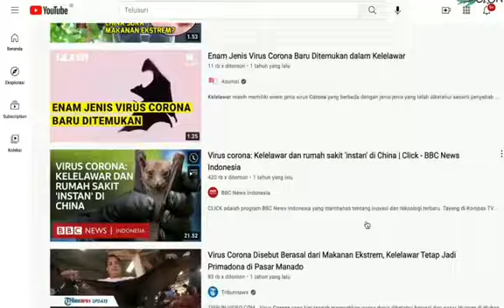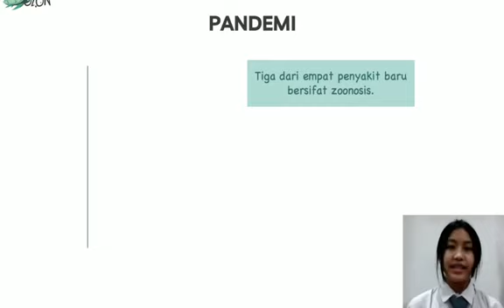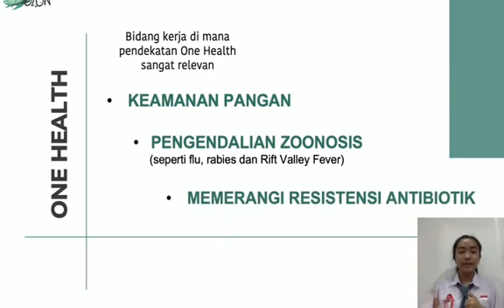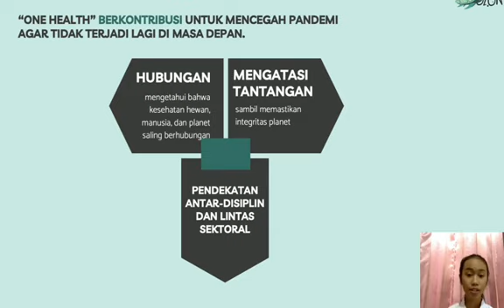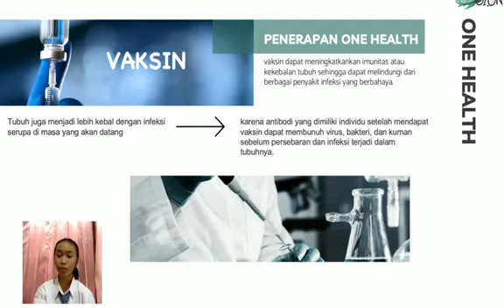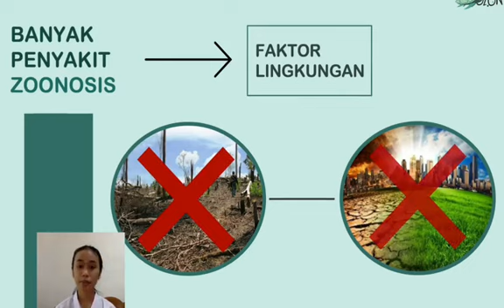Kontribusi One Health dalam Upaya Mencegah Pandemi di Masa Depan | MAN 2 KOTA MALANG